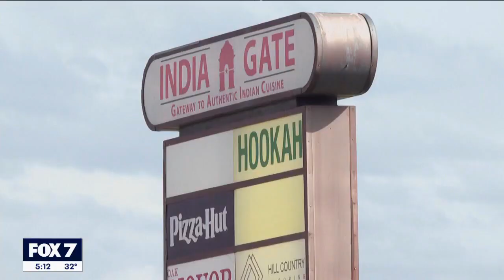Jarrell High School student killed at Austin hookah lounge shooting | FOX 7 Austin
Austin police have identified the student has Brayden Bolyard. He is listed as a member of the school's football team.